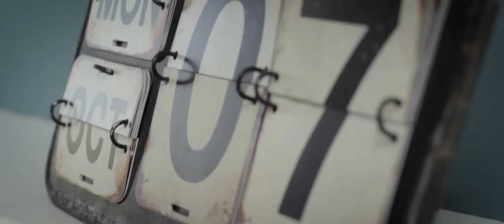Ben and Wendy Wending Hightlights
Had a lovely time shooting Ben and Wendy wedding in the lovely setting of Martinborough.